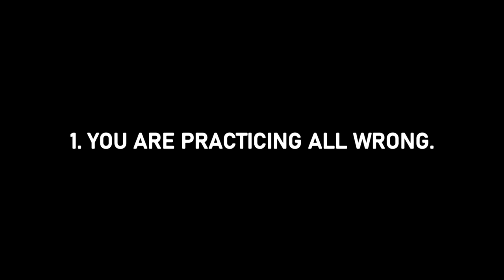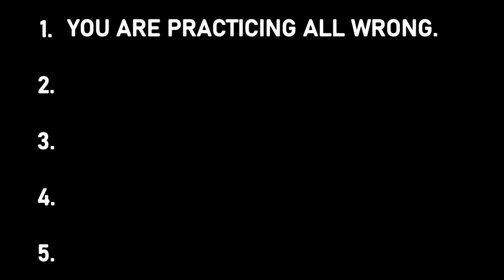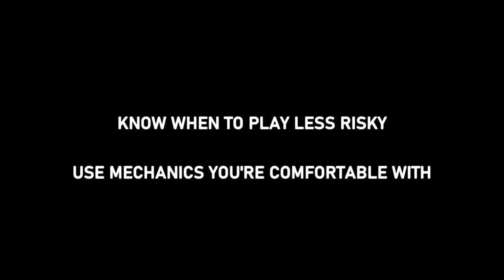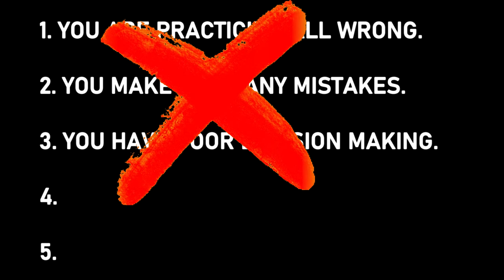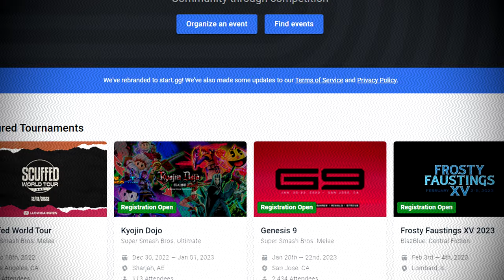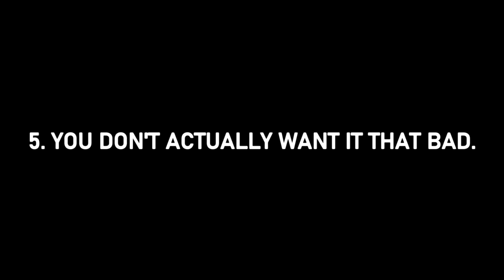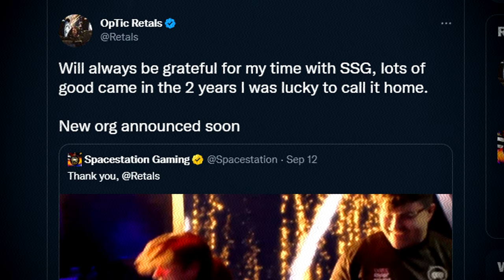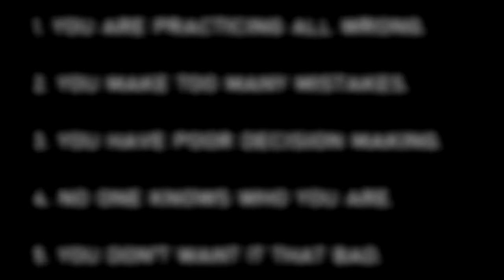Why You Won't Make It As A Pro Rocket League Player..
Chances are - YOU will never go pro in Rocket League.. and these 5 signs (like practicing all wrong) MAY be killing your chances at ever going pro.

Courtesy to the following creators for their sampled media (and others)
Video: RLEsports, JohnnyBoi_i, Agc wannabe, RamS, Jaxze, Dignitas RL, NRG RL, SquishyMuffinz, Retals, Kronovi, Ganer, HECZ, RocketLeague Replays, Rocket League PRO Replays